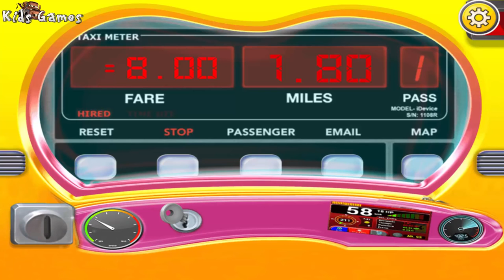Mini Airport Guide Educational - Kids Learn The Experience of Travelling by Plane - Video For Kids